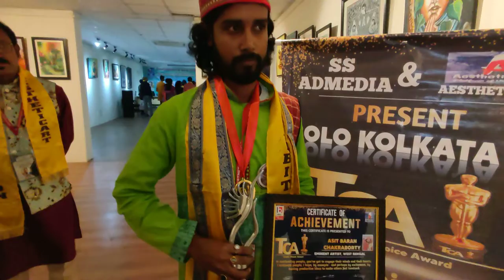Talent Choice Award - 2022 | Awarded to Eminent Artist MR. ASIT BARAN CHAKRABORTY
🔴EXCLUSIVE LIVE🔴
▪️BOLO KOLKATA TV & AESTHETIC ART Present TCA - Talent Choice Award - 2022

Awarded to Eminent Artist  MR. ASIT BARAN CHAKRABORTY

Bhubaneswar, Odisha | Buddha Art Gallery - Lalit Kala Academy on 13th. November - 2022